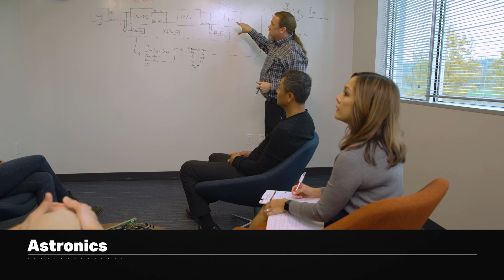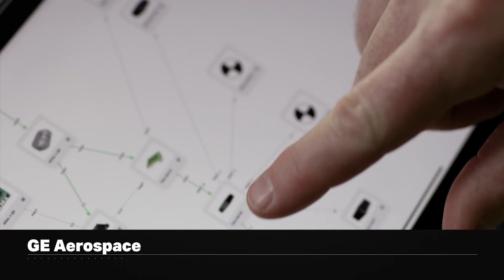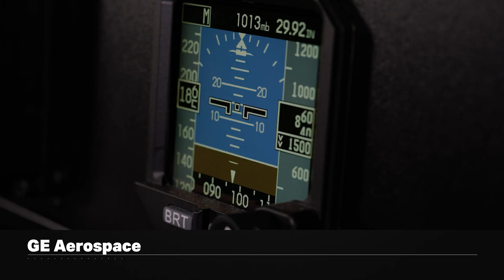Meet the Team Powering FLRAA — The Future of Army Aviation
The U.S. Army’s Future Long-Range Assault Aircraft (FLRAA), is designed to move faster, strike farther, and adapt with unmatched agility. It’s the only vertical lift solution with the proven speed, range, and endurance to meet the mission.

But FLRAA is more than an aircraft. It’s an industrial commitment.

Meet the partners behind FLRAA